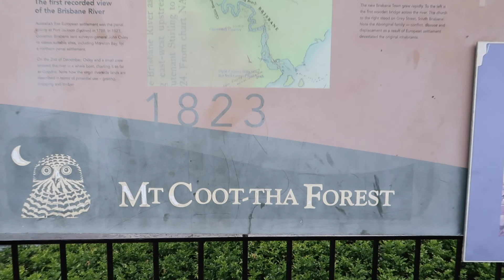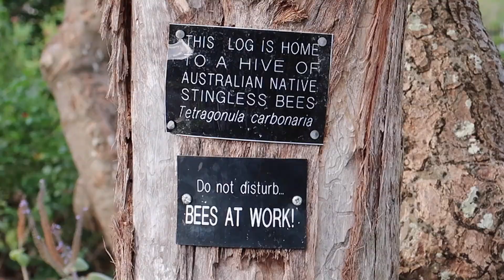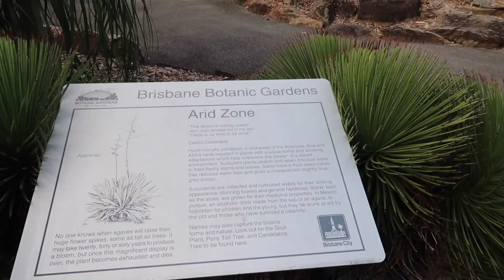MT. COOT-TAH LOOKOUT AND BOTANICAL GARDEN - TAGALOG - PINOY BIKOLANO ABROAD VLOG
I'm Bel by the way, with my 3 boys - Cas, Cary and Pat, the latter being my husband.

Since I'm fond of recording videos of our family activities, I've just recently thought of just putting it altogether in here so you can have a peek of our young family and all the fun, excitement, boredom, dramas that come along with it. We are a filipino (bikolano) migrants here in Australia who are still trying to fit in and tweaking our tongues and ears to assimilate and hopefully make this place our second home.